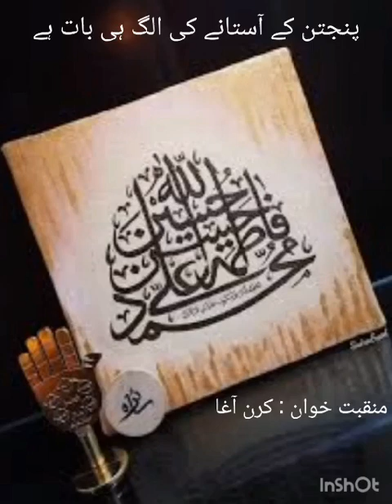Manqbat: Panjtan k aastanay ke alag baat hay.voice Kiran agha